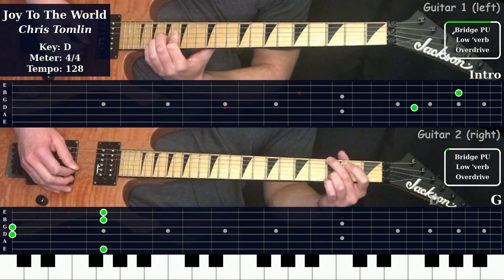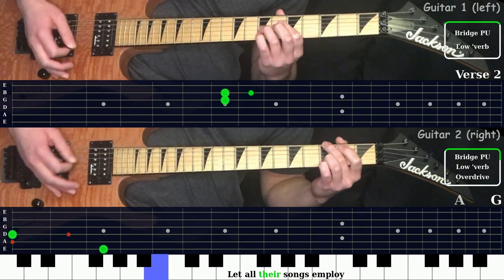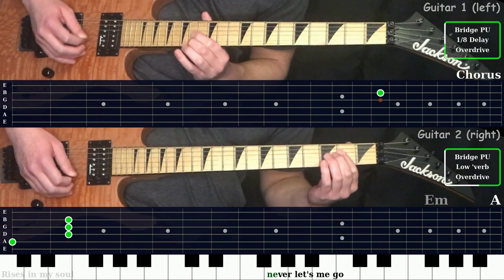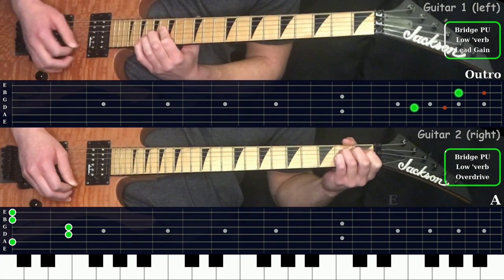Joy To The World (Unspeakable Joy) - Chris Tomlin | Electric Guitar Playthrough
Timestamps:
0:00 - Intro
0:16 - Verse 1
0:52 - Intro
1:00 - Verse 2
1:43 - Chorus
2:13 - Verse 3
2:52 - Chorus
3:22 - Outro